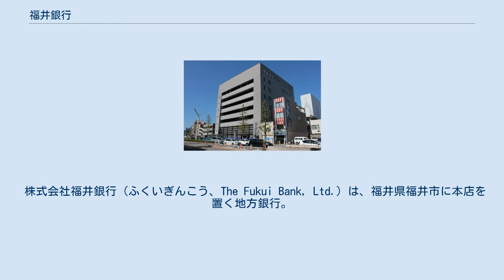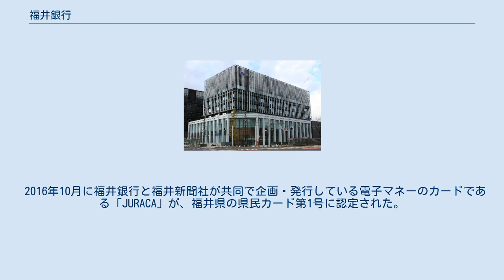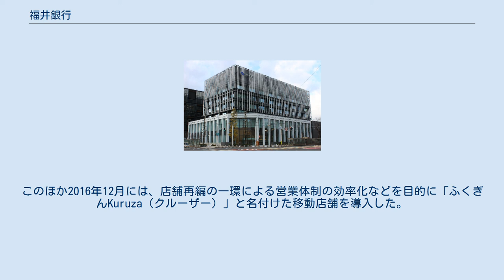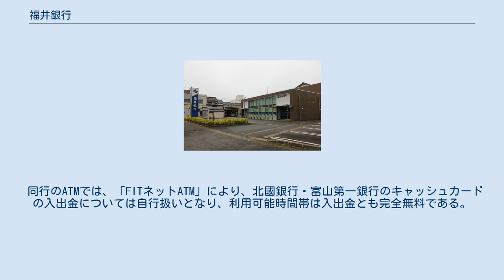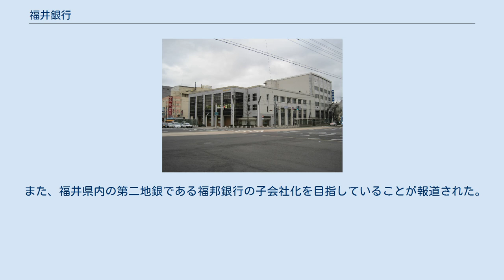福井銀行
福井銀行旧本店（現存せず） 本店建て替えのために仮入居していた福銀センタービル。
 株式会社福井銀行（ふくいぎんこう、The Fukui Bank, Ltd.）は、福井県福井市に本店を置く地方銀行。
福井県内では福銀が通称として使用される。
マスコットは、オーバーオールがポイントの「ふくちゃん」。
キャッチコピーは「いつも、いつでも、いつまでも」。
 福井県や県内のほぼすべての市町村、国立大学法人福井大学などの指定金融機関である。
福井県内でのシェアは約40%であり、福井県の第一地方銀行である。
 福井県内でのシェアとしては となっており、 いずれも県内でトップシェアである(平成27年度)。
また、福井県内に本社を置く企業において、福井銀行をメインバンクとする企業のシェアが約45%となっている（2020年、帝国データバンク調べ）。
 福井銀行は、1899年（明治32年）に地元福井で繊維業を営む者たちが、福井県の繊維業のさらなる発展を目的として、各々資金を出し合って設立された銀行である(資本金30万円)。
よくある銀行の設立過程としては、国立銀行を前身としたものがある(七十七銀行、八十二銀行など)が、福井銀行はこうした国立銀行を前身とした設立過程ではないため全国でも稀有な例として知られている。
 2016年5月、福井市順化1丁目に所在する旧館と新館からなる本店の新築計画を明らかにした。
発表によれば現本店を取り壊し、新本店を建設する間は、同市今市町にある福井銀事務センターを本店各部署の仮オフィスとして暫定的に使用。
総事業費は90億～100億円程度を見込み、2018年度中に着工。
当初は2020年春の完成を目指すとしていたが、当初の予定より遅く同年12月7日に業務を開始した。
なお、本店の隣には、北國銀行（石川県金沢市）の福井支店が2020年11月に移転している。
 2016年10月に福井銀行と福井新聞社が共同で企画・発行している電子マネーのカードである「JURACA」が、福井県の県民カード第1号に認定された。
 福井県内では、池田町以外の全市町に75店舗の支店を有する（池田町は役場にATMを設置）。
 福井県以外にも、石川県に10店舗（前述の小松支店は福邦銀行小松支店も入居）、富山県に4店舗、京都府・滋賀県に2店舗（前述の舞鶴支店は高浜支店の店舗内店舗）、東京都・愛知県・大阪府にあわせて3店舗を有している。
営業店とは別にタイのバンコクに駐在所を構えている。
現在の店舗については福井銀行 店舗・ATM検索を参照。
 また、本店、支店などの営業店のほかに、本部機能を集約させた福銀センタービルがあり、その他にも事務処理センターなどを有している。
さらに、営業店とは別に「ナチュラプラザ」(福井市開発)というローンや保険の相談ができる店舗もある。
このほか2016年12月には、店舗再編の一環による営業体制の効率化などを目的に「ふくぎんKuruza（クルーザー）」と名付けた移動店舗を導入した。
 さらに、エリア制を採用しており、エリア統括店を中心に営業を行っている。
以下がエリアとエリア統括店である。
 東京、大阪、名古屋、京都はエリア制をとっていない。
 2009年（平成21年）1月、NTTデータ地銀共同センターへ移行した。
 同行のATMでは、「FITネットATM」により、北國銀行・富山第一銀行のキャッシュカードの入出金については自行扱いとなり、利用可能時間帯は入出金とも完全無料である。
ただし、3行以外が幹事行の共同利用自動機店舗並びにコンビニATMについては対象外。
2006年（平成18年）4月3日より提携3行間との相互入金の取り扱いを開始した。
 なお、法人カードは当行と北國銀行の間の相互利用のみに限られる。
 同行は2006年（平成18年）11月22日より、セブン銀行と提携してATMサービスを開始した。
提携当初は平日日中の出金手数料を無料としていたが、現在は入金と残高照会のみ無料で、ジュラチック王国支店の口座を除いて、終日110円から220円の出金手数料がかかる。
 また、イオン銀行開業と同時に提携を行い、福井・イオン両銀行相互にATMの利用が可能となっている。
イオン銀行では法人カードは利用できない。
 2007年（平成19年）10月より、同行、福邦銀行と県内5信用金庫(福井、越前、武生、敦賀、小浜)の7金融機関の個人カードを持つ顧客は、各金融機関が設置してい...